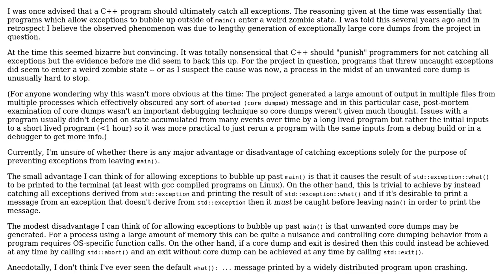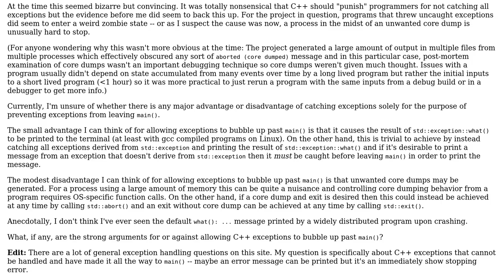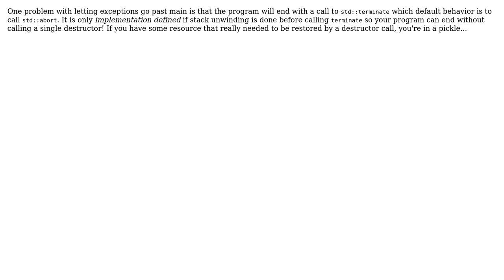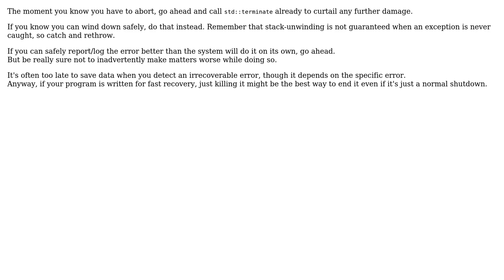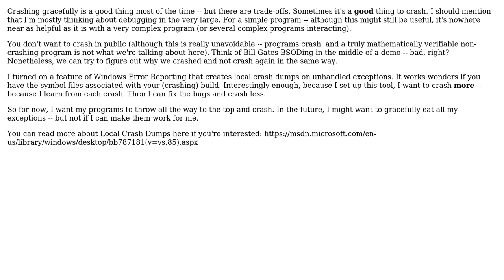Should a C++ program catch all exceptions and prevent exceptions from bubbling up past main()?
Software Engineering: Should a C++ program catch all exceptions and prevent exceptions from bubbling up past main()?

With thanks & praise to God, and with thanks to the many people who have made this project possible! | Content (except music & images) licensed under CC BY-SA | Music | Images & others | With thanks to user Sebastian Redl user Praxeolitic user PerryC user Matthieu M. user erlc user Deduplicator user Bart van Ingen Schenau and the Stack Exchange Network Trademarks are property of their respective owners. You are responsible for your own actions.